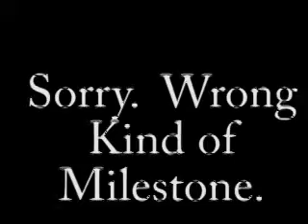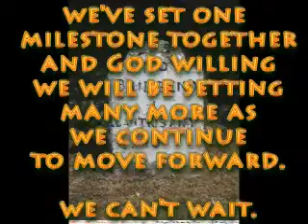Milestones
Celebrating the last year at Garthwood Public School.